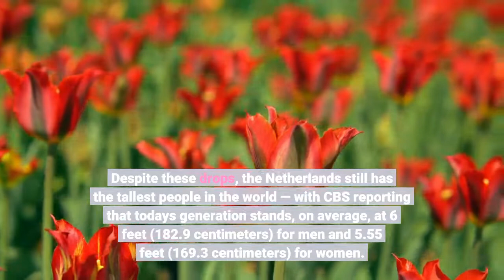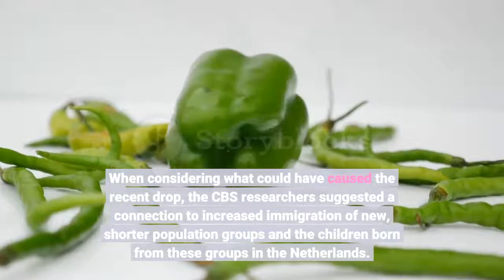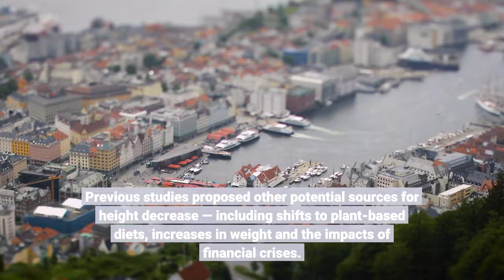The Dutch are the world's tallest people But they're getting shorter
For years, the Netherlands has been the world's tallest nation. But the average height for Dutch people is shrinking, according to a study published Friday. Statistics Netherlands (or CBS), a government institution that gathers statistics about the country, says that Dutch men born in 2001 are 0.39 inches (1 centimeter) shorter than those born in 1980. Dutch women are 0.55 inches (1.4 centimeters) shorter. Despite these drops, the Netherlands still has the tallest people in the world — with CBS reporting that today's generation stands, on average, at 6 feet (182.9 centimeters) for men and 5.55 feet (169.3 centimeters) for women. In their report, the government statisticians concluded that, for most of the 20th century, the Dutch grew taller and taller. But since 1980, that growth stopped. Dutch people born in 1980 may have been the tallest in the country's history, with the average heights of 6 feet (183.9 centimeters) for men and 5.6 feet (170.7 centimeters) for women. This marked a significant growth spurt for the 20th century — in 1930, for example, Dutch heights averaged at just 5.76 feet (175.6 centimeters) for men and 5.43 feet (165.4 centimeters) for women. When considering what could have caused the recent drop, the CBS researchers suggested a connection to increased immigration of new, shorter population groups and the children born from these groups in the Netherlands. But they also noted that growth stagnated in generations in which both parents were born in the Netherlands, as well as in those with all four grandparents born in the Netherlands. Previous studies proposed other potential sources for height decrease — including shifts to plant-based diets, increases in weight and the impacts of financial crises. Gert Stulp, an expert at the University of Groningen’s faculty of behavioral and social sciences, told the Guardian that many theories are speculative at this point, but that it could be eye-opening to investigate further. Scientists maintain, for example, that being taller is associated with longer life-spans, financial stability and career success.“Perhaps things like the [2007] financial crisis have meant that some children grew up in poorer conditions than in earlier cohorts," he said. "Perhaps inequality has risen: we know inequality affects average height, poorer childhood conditions lead to less growth in the vertical direction."In terms of diet, Stulp drew parallels to trends in the United States — where height has plateaued in recent years while weight has increased. According to National Health Statistics Reports, the average heights in 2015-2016 were 69.1 inches (5.77 feet) among American men and 63.7 inches (5.3 feet) among American women — both slightly less than the numbers in 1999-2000.“Diets may have changed,” Stulp told the Guardian. “Perhaps diets in the last years had fewer nutrients important for growth.